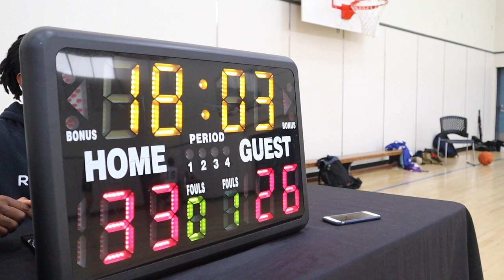2023 Vancouver Spring Competitive League - Park Rangers vs BCH - Roundball BC Mens Basketball League